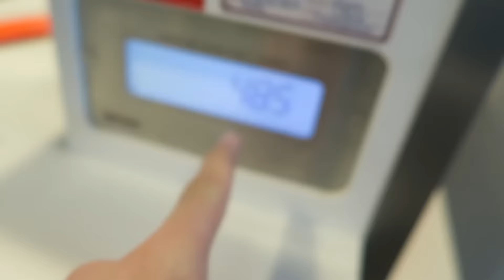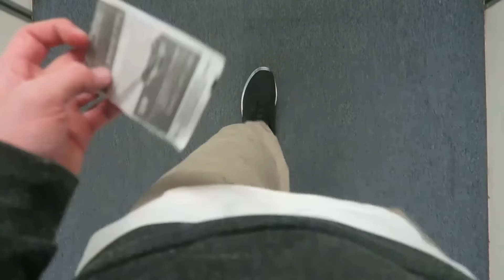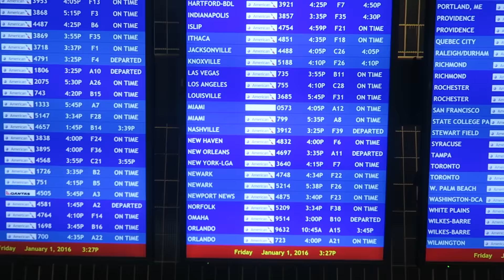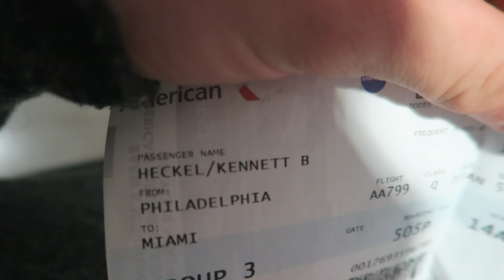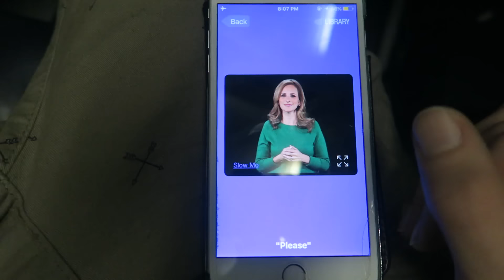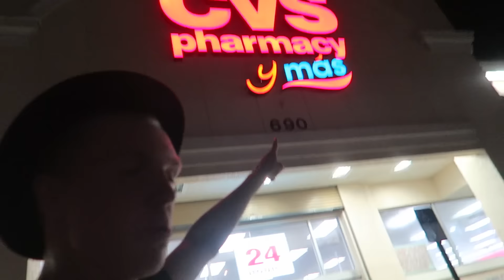Reunited With Jami In Miami!!!! || Kent Heckel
Vlog 526 || January

MAIL BOX:

   | 123 Any Street                                                              ~= ~=  ~=  ~ : |
| Some City, USA, 12345 :. : |